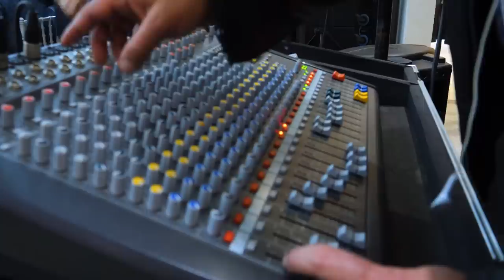Catalin de la Buzau - Botez Noah - Program cu manele 2 - Belvedere 2022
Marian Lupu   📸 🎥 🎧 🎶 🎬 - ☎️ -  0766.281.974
Nu copia sau reposta videoclipul, dacă îți place distribuie si adaugă-l la favorite!